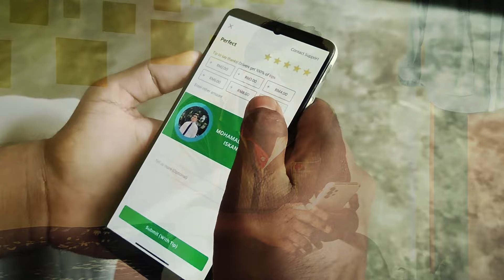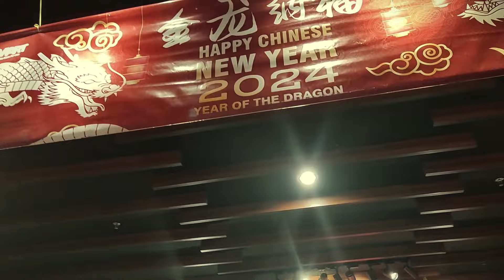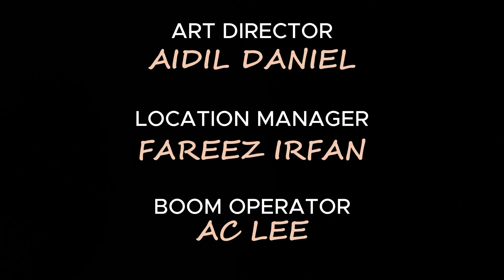TUAH TAK BERBAU - SHORT FILM | Assignment je hehe.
Jazzwin Fini
Fareez Irfan
A.C Lee
Pei En
Mok Yong Way
Akhileesh
Afif Merican
Alifshah
Amir Hakim